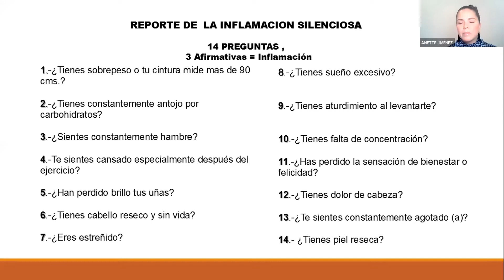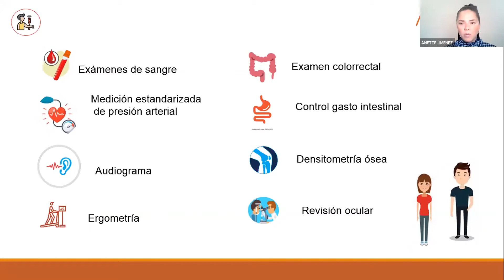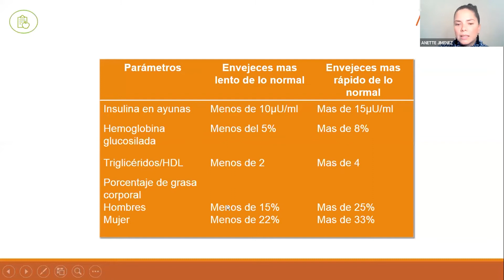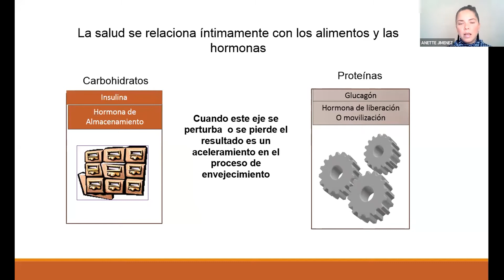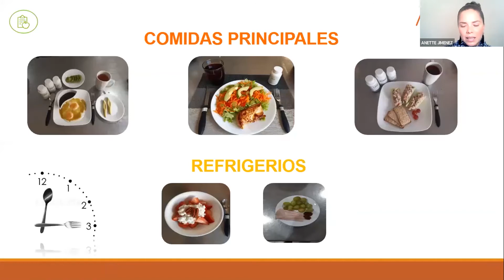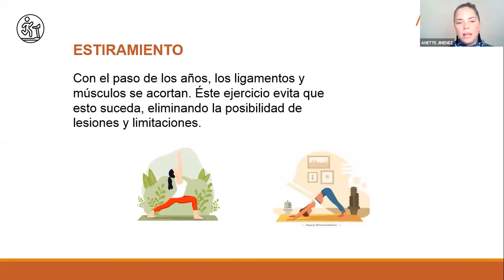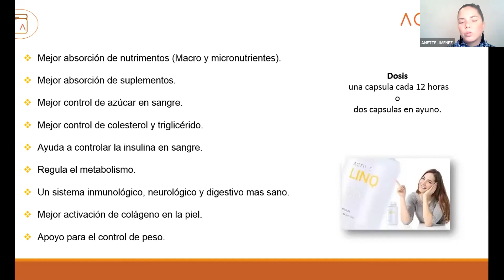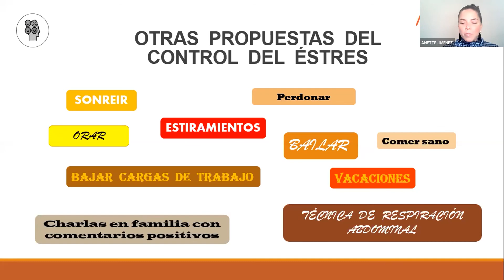Productos ACTIVZ, Pasaporte a una Vida Sana